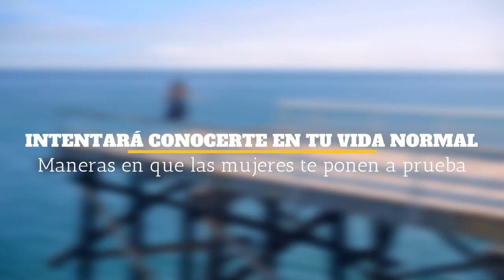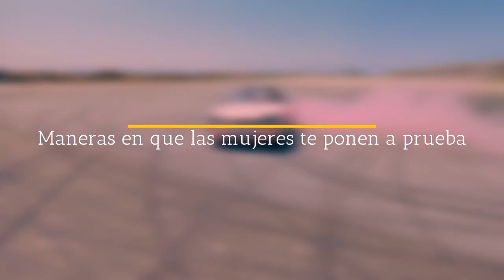MANERAS EN LAS QUE UNA MUJER TE PONE A PRUEBA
00:00 Inicio
01:55 Intentara conocerte en tu vida normal
02:12 Intentara saber si eres cortes
02:51 Intentara dominarte
03:25 Pruebas adicionales
03:51 Pasará largos ratos molestándote
04:03 Si pasas las pruebas, ella será tuya
04:34 Cierre

Seguramente alguna vez te has de sentir confundido, pues aquí te decimos estos puntos para que no te agarren en cuerva

Visita nuestro sitio asociado de Amazon para productos de tu interés: